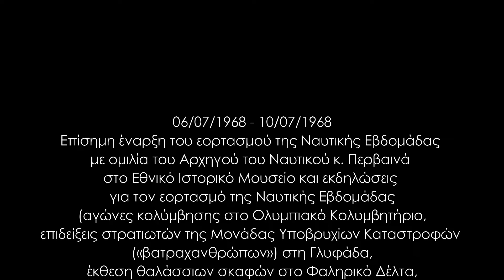Εορτασμός της Ναυτικής Εβδομάδας στην Αττική 1968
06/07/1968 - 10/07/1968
Επίσημη έναρξη του εορτασμού της Ναυτικής Εβδομάδας με ομιλία του Αρχηγού του Ναυτικού κ. Περβαινά στο Εθνικό Ιστορικό Μουσείο και εκδηλώσεις για τον εορτασμό της Ναυτικής Εβδομάδας (αγώνες κολύμβησης στο Ολυμπιακό Κολυμβητήριο, επιδείξεις στρατιωτών της Μονάδας Υποβρυχίων Καταστροφών («βατραχανθρώπων») στη Γλυφάδα, έκθεση θαλάσσιων σκαφών στο Φαληρικό Δέλτα, επίδειξη τηλεκατευθυνόμενων μοντέλων πλοίων στη Νέα Φιλαδέλφεια, αγώνες θαλάσσιου σκι στη Βουλιαγμένη και ρίψη στεφάνου στη θάλασσα εις μνήμην του αφανούς ναύτη από τον Κ. Περβαινά, στον Πειραιά).